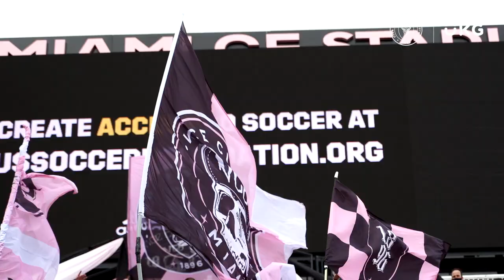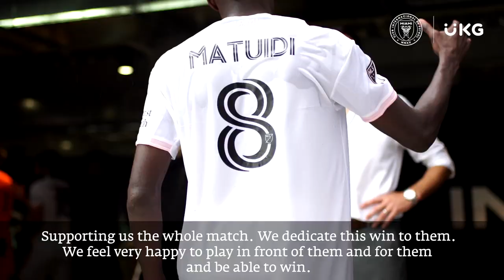Ultimate Access: Victory against Orlando with LaFamilia | by UKG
Relive the win at InterMiamiCF Stadium over Orlando City SC in front of a limited capacity crowd and LaFamilia!